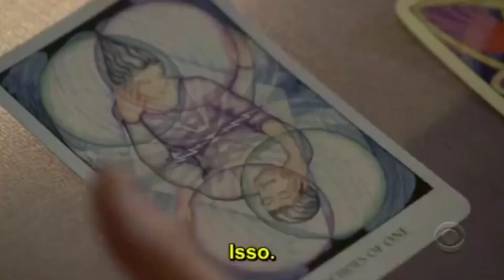Ghost Whisperer 17 EPISÓDIO (4 parte)